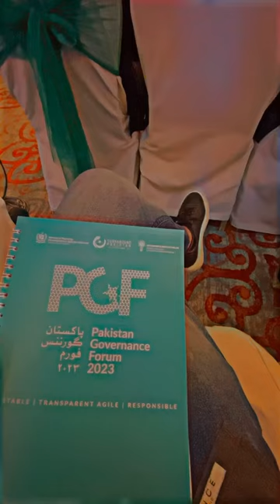❗️PAKISTAN GOVERNANCE FORUM 2023❗️ @ MARRIOTT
bahria town peshawar latest update
new pakistani drama today
pakistani drama 2022
faiq siddiqi show latest episode
bahria town karachi latest news
recently uploaded pakistani dramas
new pakistani drama
today pakistani dramas
new pakistani drama 2022
bahria heights karachi latest updates

pakistan vlog
how to earn money in pakistan
gilgit city
business in pakistan
karachi city
pakistan studies
pakistan travel
azad kashmir
online earning in pakistan
explore